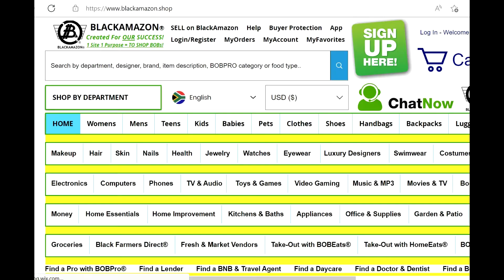85512 | BLACKAMAZON BLACKAMAZON.SHOP NEW 2022 WOMEN'S HALLOWEEN COSTUMES BLACK AMAZON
85512 | BLACKAMAZON BLACKAMAZON.SHOP NEW 2022 WOMEN'S HALLOWEEN COSTUMES BLACK AMAZON